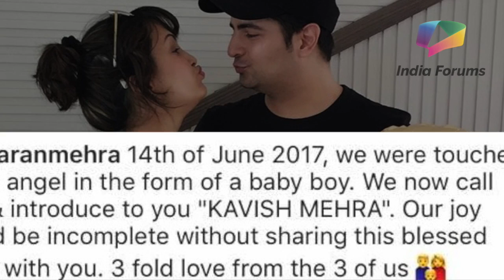Karan Mehra And Nisha Rawal Share Their Baby Boy's First Picture | India Forums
Karan Mehra's wife Nisha Rawal delivered a baby boy. Watch the video, to find out the first glimpse of their baby.